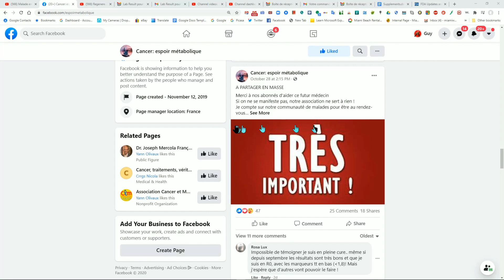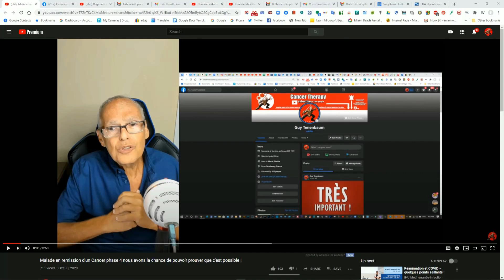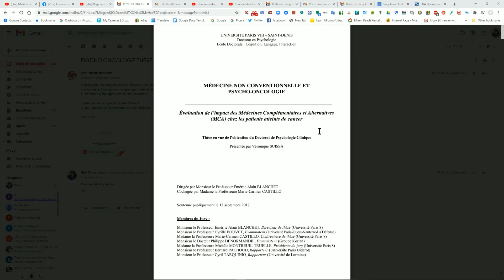Cancer stade 4 INCURABLE Prouvons que je ne suis pas UNIQUE qu'il y en a d'autre prêt à témoigner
Bonjour,
Je suis étudiant en médecine générale à la faculté de Marseille et dans le cadre de ma thèse encadrer par le Dr Mouysset oncologue, je réalise une étude à propos du vécu de certains facteurs théoriquement déterminants dans les processus de rémission de cancer.

Ces facteurs ont été précédemment étudiés dans une thèse de la PhD. Kelly Turner.

Voici un lien de sa thèse ainsi que d’autres cases reports dans la bibliographie à suivre.

J’aimerai interroger en visio-conférence ou en entretien de visu des patients vivant une rémission spontanée :

D’un cancer solide diagnostiqué de stade 4
Vivant une rémission ou une stabilisation du cancer depuis au moins 5 ans
Ayant arrêté les traitements proposés ou utilisant un traitement jugé insuffisamment efficace par le corps médical pour obtenir de tels résultats.
Une demande de confirmation de la rémission sera demandée avec l’accord du patient et par l’oncologue référent ou le centre de référence.

Je suis joignable par la suite pour une conversation téléphonique si vous avez des questions concernant mon étude.

N’hésitez pas à transférer à des confrères oncologues ou médecins en lien avec la cancérologie qui pourraient être sensibles à cette demande

Bien cordialement, Pierre Freart

NOUVELLE ÉDITION BEST SELLER AMAZON #1 Ma Croisade contre le Cancer: LOI 1901 Survivre au Cancer

Cancer phase terminale détectée en Août 2018 (dit Incurable): Prostate, Os, Ganglions lymphatiques et metastases Stade Phase ou Group 5 TNM Gleason 9 (rectification Mars 2020) Survie entre 3 mois et 2 ans. Grace au jeûne, a l'alimentation et aux nutriments Le Samouraï est toujours la !

ENGLISH: Why researchers and doctors do not work together? Each year 650,000 Americans and 200,000 French people die each year; Millions all over the world! The purpose of my channel is only to give the dying people some hope. I am not a doctor. My only hope is that my trial & results will help researchers find a better cure for my cancer and all other metabolic diseases.